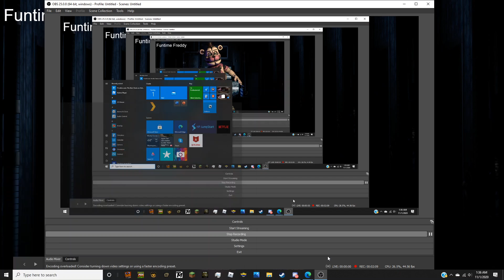Fnaf SL Character Theme Song